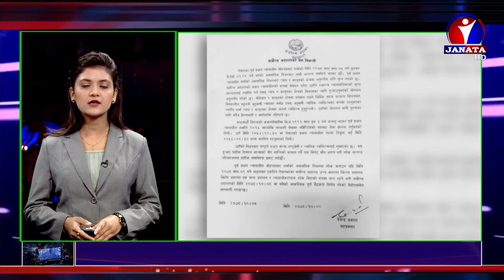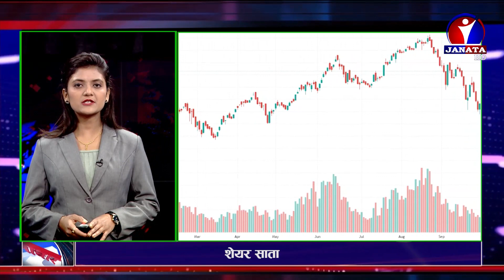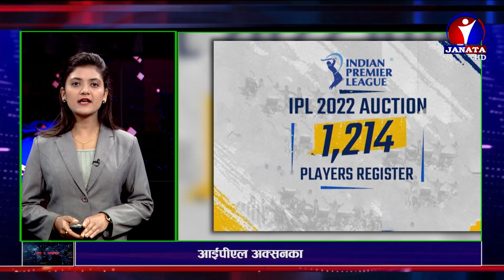शत % समाचार || 2078 Magh 08